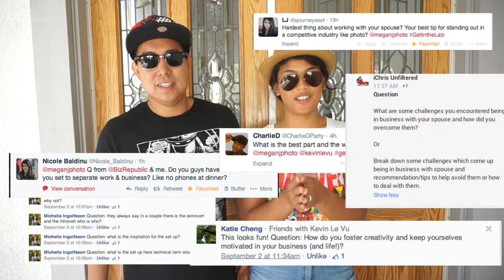Get in the Lab Podcast Launch Sept. 2014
Ask us questions to be featured on the show!